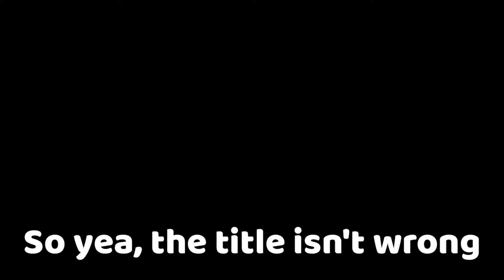How I got banned on TruckersMP for 7 days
True, I'm not sad or anything I'm more like laughing at this, for banned for reckless driving and ramming. Btw I was in the red truck that hit the recorder